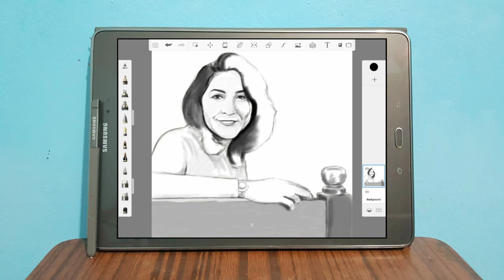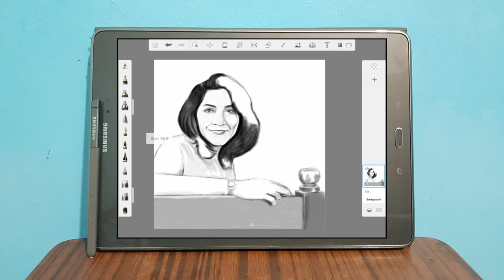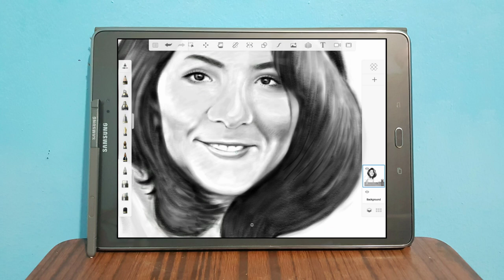رسم فتاة على التابلت | draw a girl on Tablet - autodesk sketchbook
رسم رقمي مسرع | تابلت | فتاة جميلة | أسلوب رسم مذهل | ابداع | فن وحب | رسمة رقمية | سكتش | رسم ديجيتال | تأمل | جمال | هدوء | حب .

Accelerated digital drawing | tablet | beautiful girl | amazing draw style | creative |  art and love |  digital drawing | sketch | meditation | beautiful | quiet | love .

autodesk sketchbook